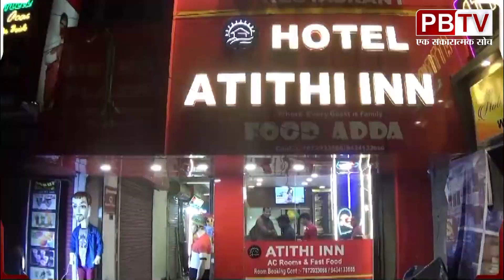एसबीएसटीसी बस अनियंत्रित होकर सड़क के कई वाहनों को ठोकर मा री, देखिए इस वीडियो में